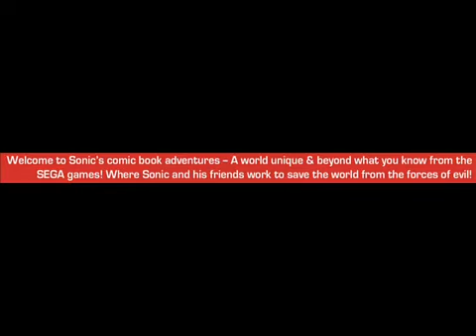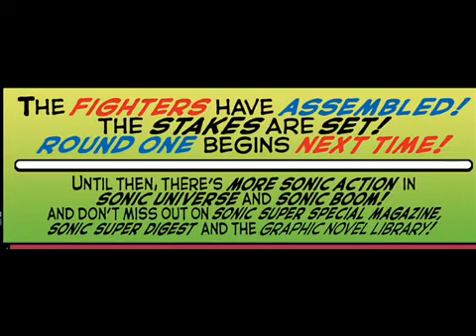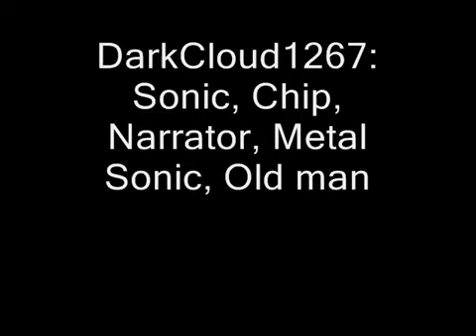Sonic The Hedgehog #268 Champions Part 1 Comic Drama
Original upload Aug 14, 2015

Here it is! Part one of Champions
Took alittle longer than expected though haha

Cast:
DarkCloud1267: Sonic, Metal Sonic, Chip, Old man, Narrator
DonnieGirl12:Tails
PrincessRil:Amy, Bunnie
Goombasa:Antione
WolfBlade93:Rotor
Sakuraify: Sally and Nicole
Tyler Sampsonis: Eggman, Bean,  Nack, Vector
TheMajinV:Bark and Espio
Hikari Souh:Honey
ComicBookLoverNo1:Breezie
StarryStoog:Coconuts
SkeletonKing:Scratch and Grounder